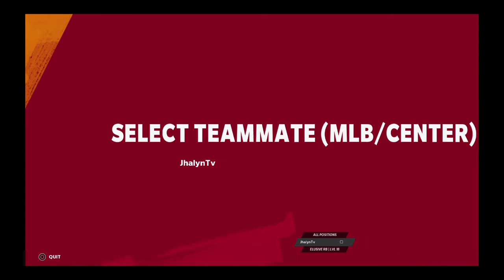Madden NFL 21_20210106150606